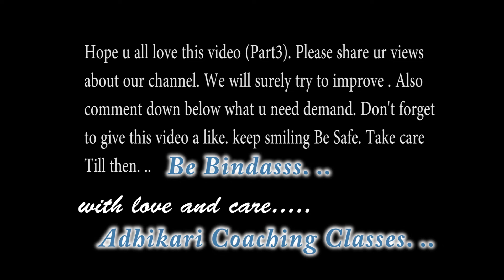Adhikari Coaching Classes | Picnic part 3 |Be Bindasss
ADHIKARI COACHING CLASSES | PICNIC | GREAT ESCAPE | BE BINDASSS
ADHIKARI COACHING CLASSES
                       THIS IS ALL ABOUT THE PICNIC TO GREAT ESCAPE WHICH WAS ORGANISED BY ADHIKARI COACHING CLASSES. WE ALL HAD FUN ENJOYING THERE. HOPE U HAVE FUN WATCHING THIS. ..